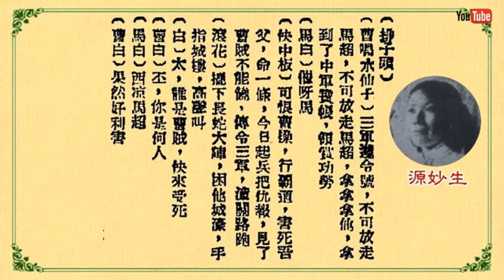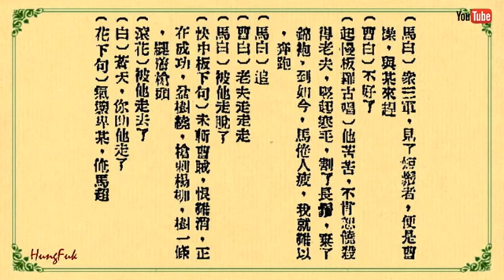馬超追曹 妙生 飛影